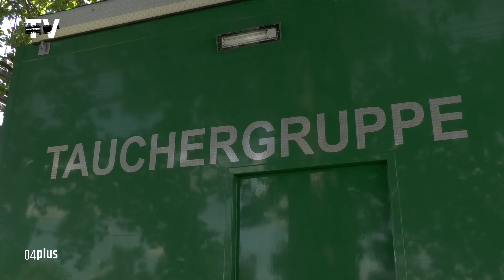Vermisstensuche im Cospudener See